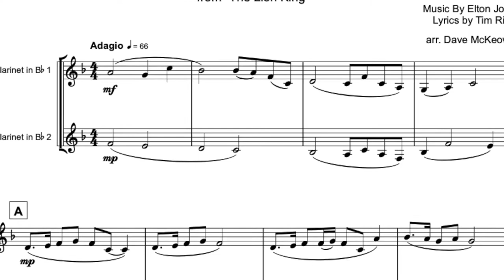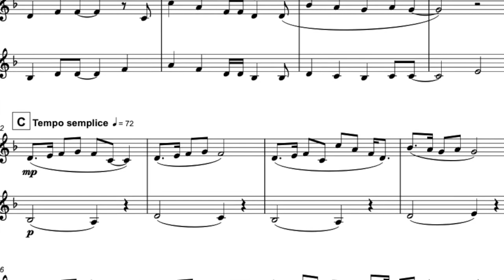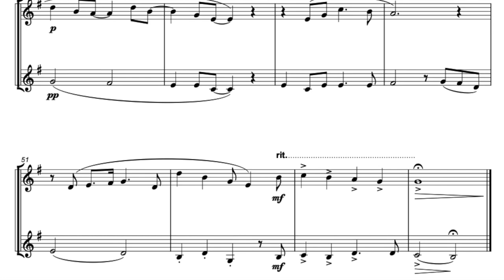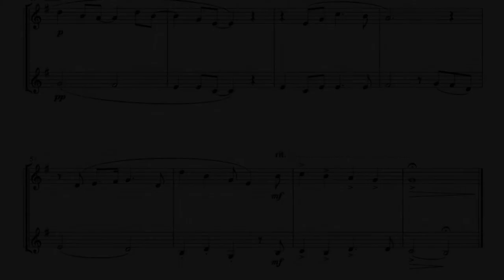Can You Feel the Love Tonight, from the Lion King, for Clarinet Duet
You can download and play Can You Feel The Love Tonight

Can You Feel The Love Tonight is one of the best loved songs from the 1994 Disney film “The Lion King”, reprised in both the Broadway stage show and the 2019 remake. This version is arranged as a Duet for two Clarinets.

Written by Elton John with lyrics by Tim Rice, the version in the original movie was sung mainly by Kristle Edwards, with a closing credit version performed by Elton John himself. The song won both an Oscar and a Grammy in 1995.

Musicians at an intermediate standard will find this ideal for formal and informal concert performances. Total performance time is around three minutes. This version of Can You Feel The Love Tonight contains elements from Elton John’s performance and also the film versions from both 1994 and 2019.

Teachers will enjoy using this arrangement as a fun way to approach playing with expression.